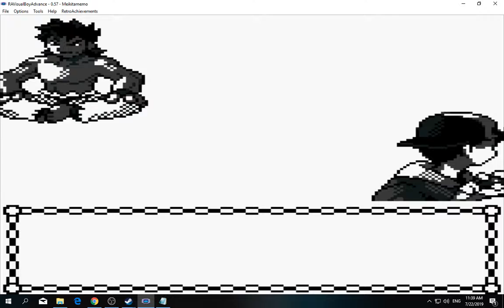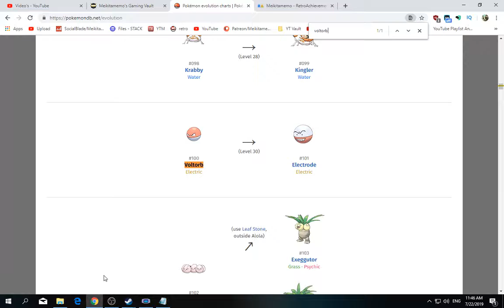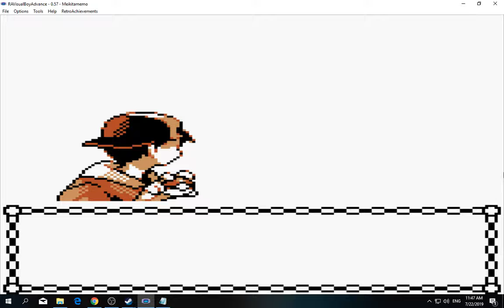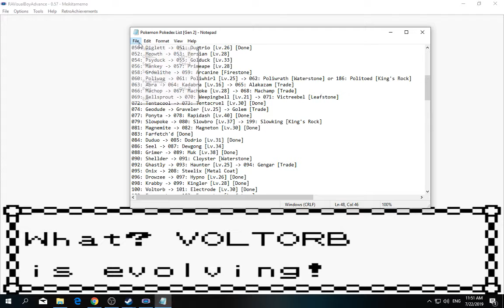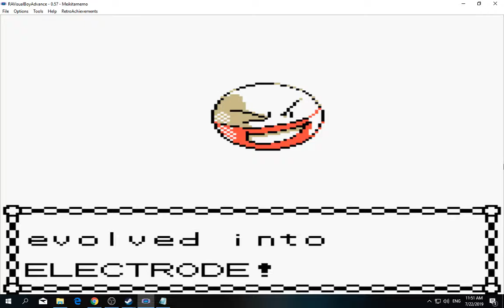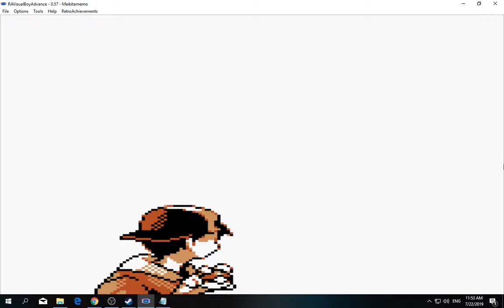[1/3] Pokemon: Gold - Episode 85 [NC]